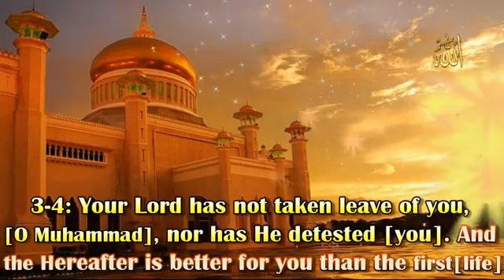93 Surah Dhuha By Sheikh Abdur Rahman As Sudais